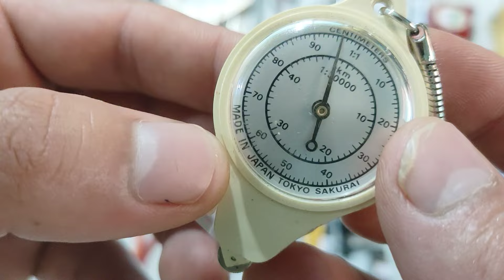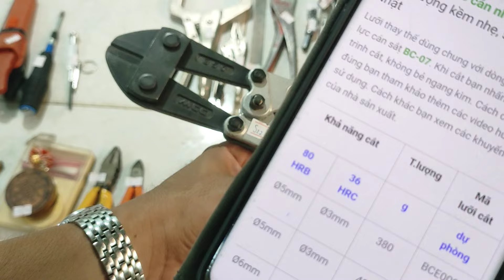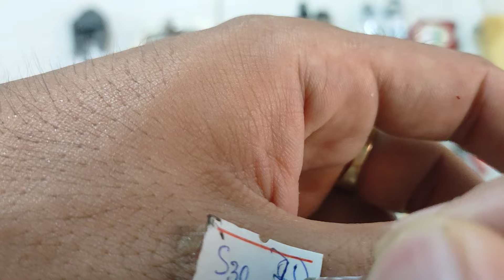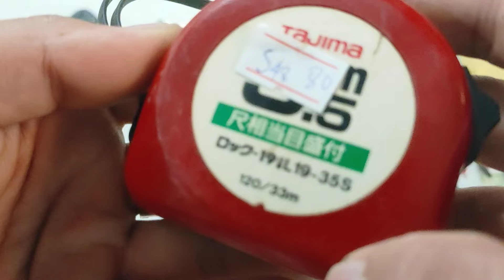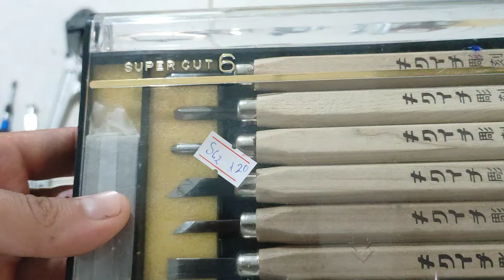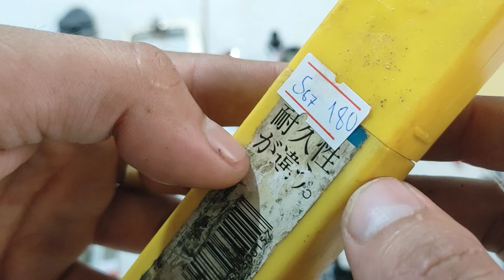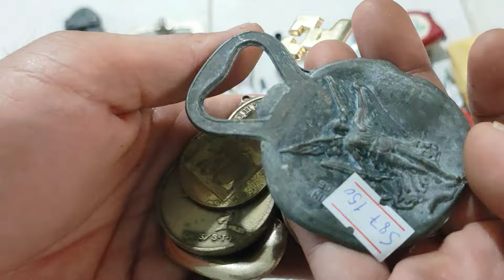Clip S : Đồ nghề hàng nhật bãi . Thắng 0966924801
🚚Ship coade+ phí vận chuyển.
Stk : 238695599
Ngân hàng : á châu (ACB) - Chi nhánh hồ chí minh
Tên chủ tài khoản : Huỳnh Tất Thắng

Thanks !